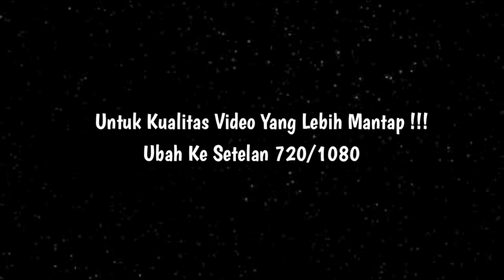THE FUN OF THE JOINT DRUMBAND PARADISE (RMA, GNIC, GNPC) AT THE RUBBER BANTAR CLASS UPGRADE EVENT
drumband sukabumi,
drumband sukabumi rma,
drumband sukabumi cisaat,
drumband sukabumi 2024,
drumband sukabumi terbaru,
drumband sukabumi masuk tv,
drumband sukabumi cibadak,
drumband sukabumi gnrmc,
drumband sukabumi cisaat 2024,
drumband sukabumi dpc,
drumband sukabumi 2023,
drumband sukabumi atraksi,
drumband akaci sukabumi,
drumband 17 agustus sukabumi,
drumband sukabumi di pagi pagi ambyar,
drumband rma sukabumi,
drumband sukabumi pagi pagi ambyar,
atraksi drumband sukabumi,
drumband al kautsar sukabumi,
atraksi drumband terbaik sukabumi,
drumband al falah sukabumi,
drumband cijati sukabumi pagi pagi ambyar,
drumband bmc sukabumi,
drumband rma sukabumi bantar karet,
brownies drumband sukabumi,
bupati cup drumband sukabumi,
brownis trans tv drumband sukabumi,
drumband bantar karet sukabumi,
drumband rma bantar karet sukabumi,
drumband rma bantar karet sukabumi 2024,
drumband paling bagus di sukabumi,
drumband sukabumi cipatat,
drumband sukabumi csr,
drumband sukabumi cidadap,
drumband sukabumi cihingkik,
drumband sukabumi cijati,
drumband cibiru sukabumi,
drumband cijati sukabumi,
drumband cidadap sukabumi,
drumband crm sukabumi,
drumband cicantayan sukabumi,
drumband cicurug sukabumi,
drumband cibatu sukabumi,
drumband sukabumi domba kuring,
drumband sukabumi drumband sukabumi,
drumband di sukabumi,
drumband terbaik di sukabumi,
drumband dkj sukabumi,
drumband dqck sukabumi,
drumband terbagus di sukabumi,
drumband sukabumi ikan dalam kolam,
drumband sukabumi terbaru 2024,
drumband hipaci sukabumi 2024,,
drumband sukabumi gnh,
drumband sukabumi goyang,
drumband sukabumi gdc,
drumband gnic sukabumi,
drumband gsp sukabumi,
drumband gsr sukabumi,
drumband ganesa sukabumi,
drumband gpc sukabumi,
drumband hipaci sukabumi,
drumband hitachi sukabumi,
drumband hippsi sukabumi,
karnaval drumband sukabumi,
kejuaraan drumband kabupaten sukabumi,
drumband sukabumi latansa,
drumband sukabumi lagu domba domba kuring,
drumband latansa sukabumi 2024,
latgab drumband sukabumi,
lomba drumband sukabumi 2024,
drumband latansa sukabumi,
mayoret drumband sukabumi,
drumband nagrak sukabumi,
drumband opa oma sukabumi,
drumband permada sukabumi,
pawai drumband sukabumi,
pawai drumband sukabumi 2024,
persatuan drumband sukabumi,
pagi pagi ambyar drumband sukabumi,
drumband rma sukabumi 2024,
drumband rma sukabumi yang memacu adrenalin,
rma drumband sukabumi,
drumband samenan sukabumi,
drumband secapa sukabumi,
drumband selabintana sukabumi,
drumband sukasari sukabumi,
drumband terbaik sukabumi,
drumband viral tik tok sukabumi,
drumband termahal di sukabumi,
drumband sukabumi viral,
drumband wayang sukabumi,
drumband sukabumi yang viral,
drumband yaspida sukabumi,
yt drumband sukabumi,
drumband smk yasipa sukabumi,
drumband yasipa sukabumi,
drumband yang di sukabumi,
drumband cibiru sukabumi 2024,
dramben 17 agustus 2024 sukabumi,
atraksi drumband hipci cidalem